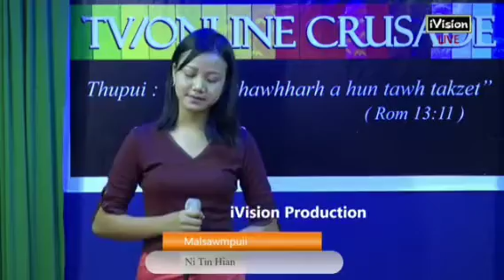Nitin hian (Live) . Malsawmpuii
Gilgal Ministry Online Crusade zan  2-na

Ivision Cable Tv. (Studio) Tahan